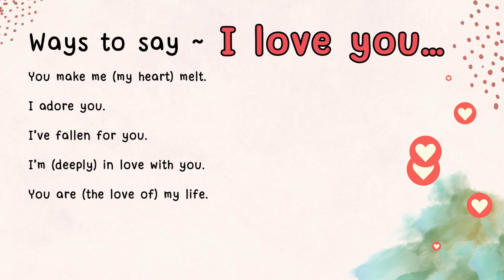Ways to Say I LOVE YOU || Other ways to say I Love You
🐝 English Vocabulary
~ Ways to Say “I LOVE YOU”
🐝 English Vocab || English Expressions